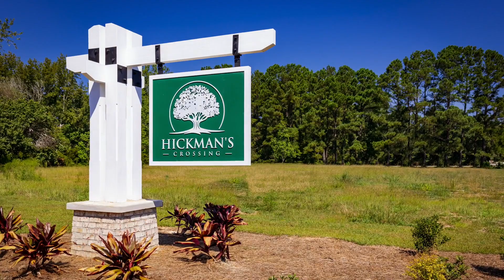Ryan Homes at Hickmans Crossing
The lowest priced new ranch homes with the features you want included! Enjoy no yard work & small town-charm in Calabash.